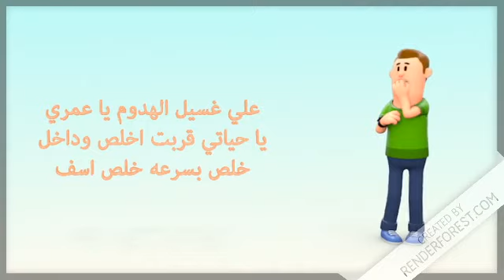كوميديا الازواج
أشترك في القناة وفعل الجرس ليصلك كل جديد